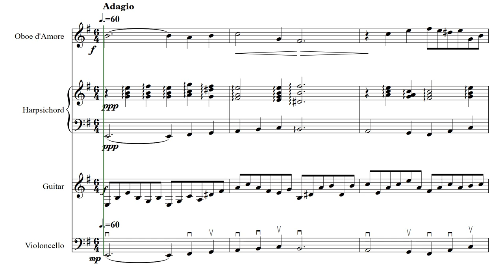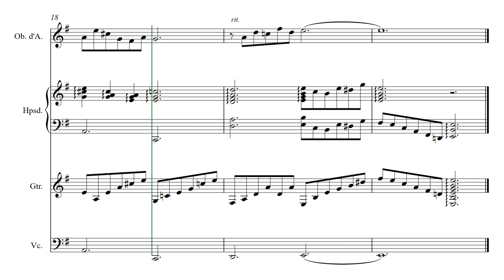La Triste Señorita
This was written as a demo for my Music Theory III class.  The students were assigned a project to write the theme for a TeleNovela whose heroine was a young woman going from one sad affair to another (La Triste Señorita).  I wrote this as an example.